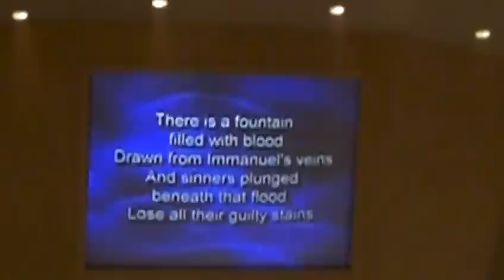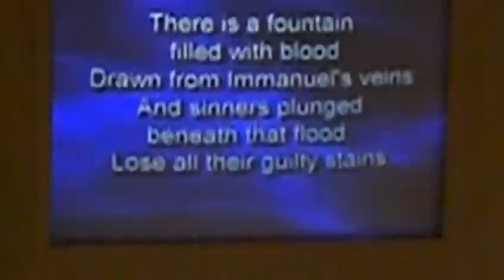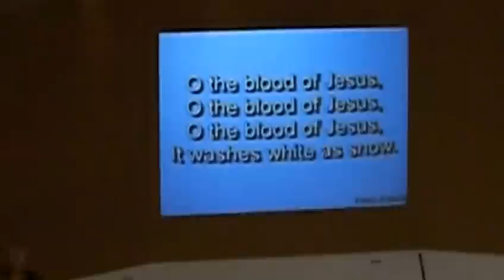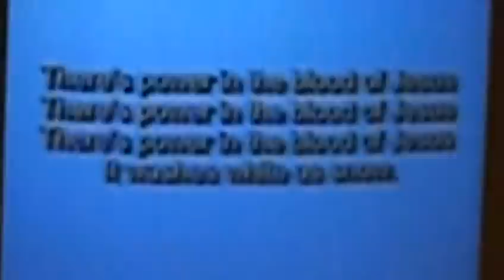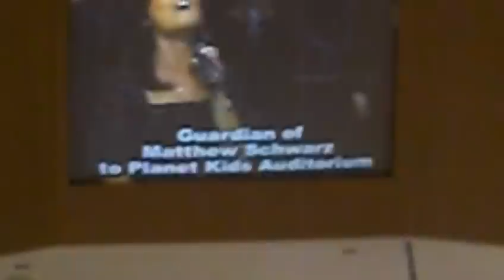Rhema Bible Church Camp Meeting 2008-2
Rhema Bible Church Camp Meeting 2008-1